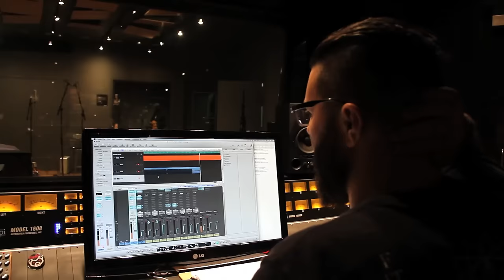WILL PUTNEY Gives You Five Ways To Be Prepared For Recording | Metal Injection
In conjunction with MetalSucks and Converse Rubber Tracks, acclaimed producer Will Putney of Graphic Nature Audio gives us his Five Ways To Be Prepared For Recording.